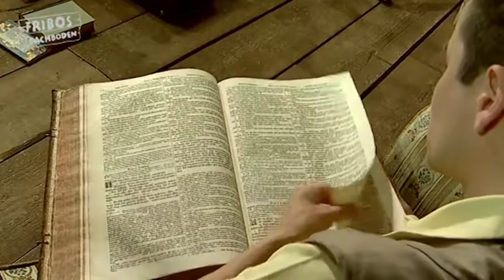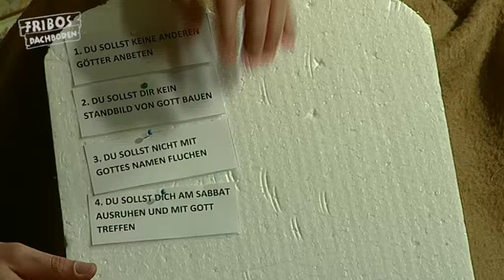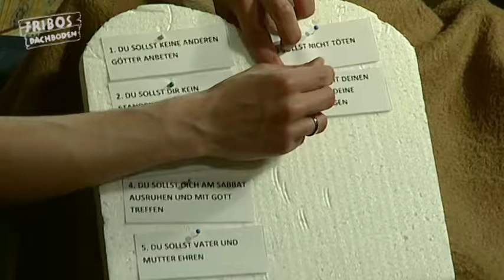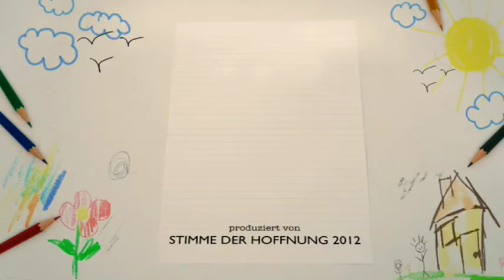Fribos Dachboden: Das macht man nicht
Kindersendung
Wenn man für sein Leben gern knabbert, kann man schon mal das Falsche anknabbern. Wäre da nur nicht das Instrument von Julians Bruder ...